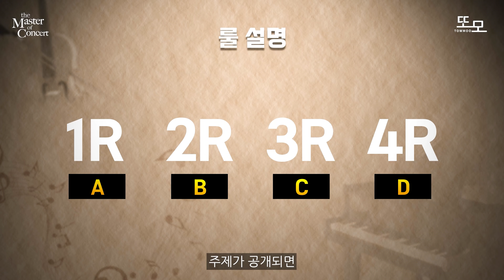[더마콘 Ep.1] 한국의 숨겨진 영재들 다 나왔다. 실력있는 전공자들끼리의 역대급 표현력 대결 그 첫번째 주제 '이별'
한국에 뛰어난 젊은 연주자들을
세상에 알리고 지원하기 위해 시작된 '더 마스터 오브 콘서트 '

3월 14일 화이트데이, 치열한 라운드를 뚫고 온 영아티스트들의 데뷔무대가
롯데콘서트홀에서 펼쳐집니다!
늘그래왔듯 최고의 프로그램으로 감동을 선사합니다

3월14일 화이트데이 월요일 저녁 8시 공연
 예매 링크

'더 마스터 오브 콘서트' 데뷔콘서트는 모두 기부콘서트로 진행이 되며
이번 프로젝트에서 발생하는 모든 이익은 경제적으로 어려움을 겪는
음악인들의 지원을 위해 전액 기부됩니다.

[ 현재까지 데뷔무대 확정자 ]

1R 주제 이별
1등 이준석 피아니스트
2등 김상진 피아니스트

2R 주제 사랑
1등이준석 피아니스트
2등 김지영 바이올리니스트

3R 주제 입덕

[ 티켓오픈 이벤트 ]

"더 마스터 오브 콘서트"  데뷔콘서트 기대평과
"라운드 예상 공연 진출자"를  댓글로 달아주시면 추첨을 통해  지인과 함께
특별한 화이트데이를 보낼 수 있도록 본 공연 티켓을 증정해드립니다 (1인 2매)

이벤트 진행기간: 2월 24일 - 3월 10일 오후 5시까지

00:00 인트로
01:54 심사위원 등장
02:31 룰설명영상
04:32 주제공개
06:11 첫번째 참가자등장
07:35 첫번째 참가자 연주
16:06 두번째 참가자 등장
17:56 두번째 참가자 연주
25:25 세번째 참가자 등장
26:51 세번째 참가자 연주
36:50 네번째 참가자 등장
38:58 네번째 참가자 연주
44:24 다선번째 참가자 등장
46:50 다음화 예고